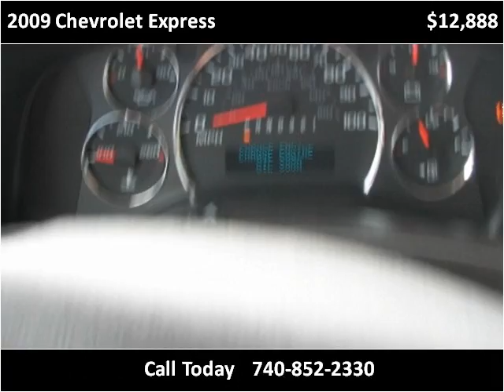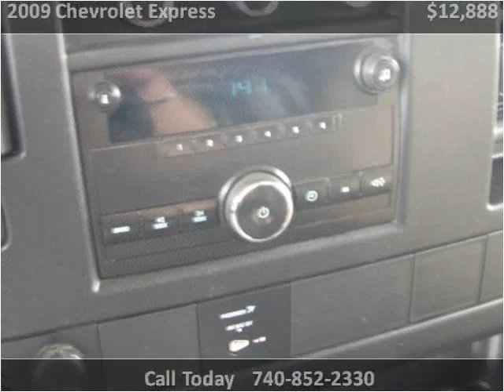2009 Chevrolet Express Used Cars Columbus OH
This 2009 Chevrolet Express is available from 56 Auto Sales.